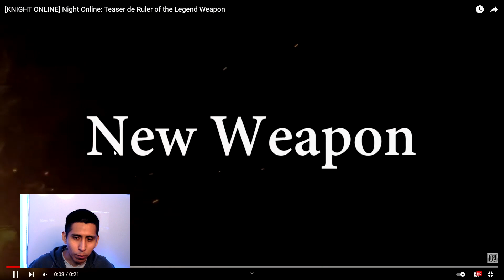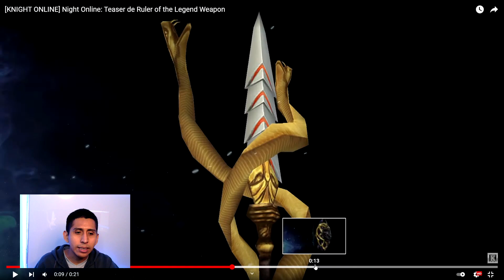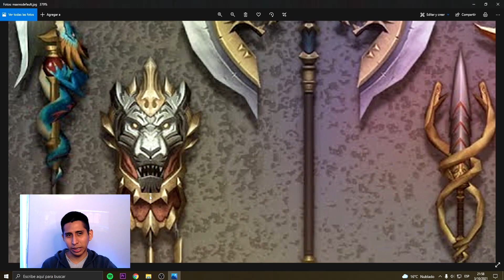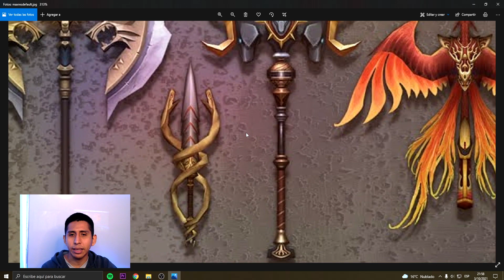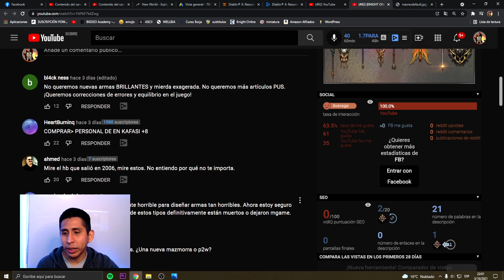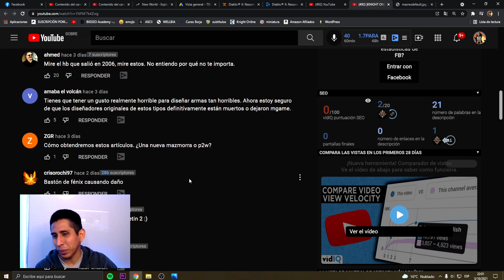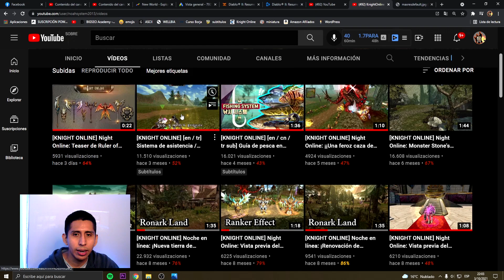¿LLEGARÁN las BEAST WEAPONS a Knight Online USKO y Steam?